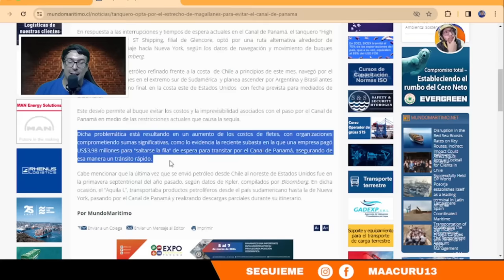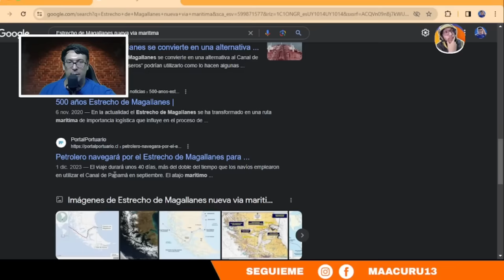CHILE PUEDE dar BATACAZO y PONER FIN A LA PROBLEMATICA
►►► DONACIONES ◄◄◄

"Descubre el fascinante contraste entre el Estrecho de Magallanes y el Canal de Panamá en nuestra última exploración marítima. En este video, analizamos el potencial estratégico del Estrecho de Magallanes y cómo Chile podría dar un sorprendente golpe estratégico para resolver problemas y resurgir como actor clave. en las rutas marítimas globales. ¡Acompáñanos en este viaje donde exploramos la geografía, la geopolítica y el papel crucial de Chile en la redefinición de las conexiones marítimas internacionales! 🌊🌐 ChilePuede EstrechoDeMagallanes CanalDePanama ResurgimientoChileno"

 ►►► CONTACTO ◄◄◄
Para colaboraciones:

estrecho de magallanes vs canal de panama
el resurgimiento del estrecho de magallanes